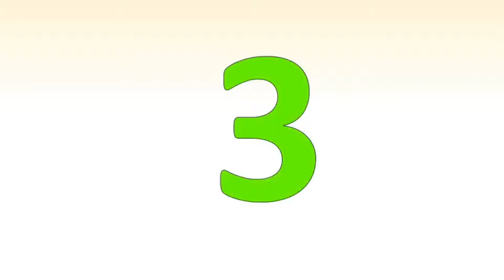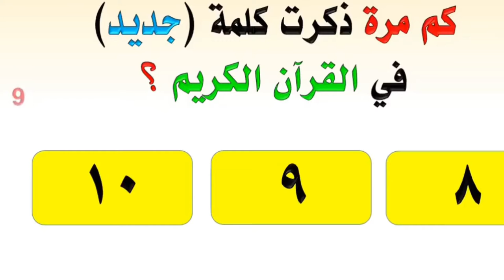اختبر ثقافتك الاسلامية أتحداك تجيب علي أسئلة دينية صعبة كلها بدون أخطاء 🔥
🔔 قم بتشغيل جرس كل الإشعارات
🔰🔰🔰📌 📢📢👈 افضل استضافة عمل موقع الكتروني اقل تكلفة .bluehost البدء بدءًا من 3.95 دولارً👇👇👇من htt

​سجل بالمجان👇👇👇 علي Tailwind هي أداة جدولة الوسائط الاجتماعية التي تحصل على نتائج حقيقية في وقت أقل.👇 👇👇 / 📌 📢📢 h--🌲🔰🔰🔰-منتجات أكثر من رائعة متوفرة على Amazon 👈👈
pاي استفسار تواصل سيتم الرد عليكم بإذن الله اول ما اشوف الرساله